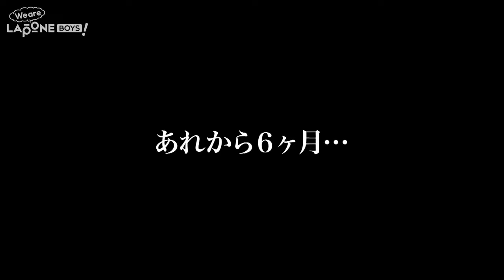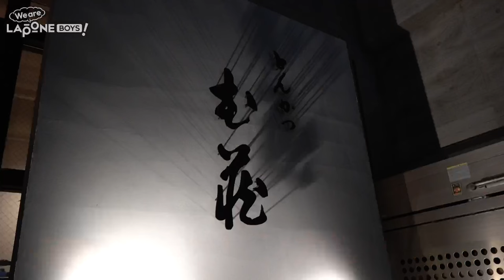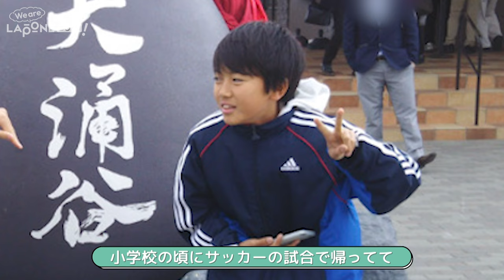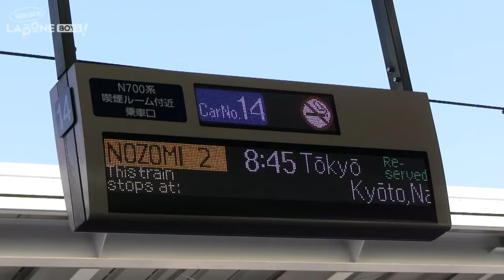【LAPONE BOYS Side.Ken】仲間に恵まれた日々｜平本健のその後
PRODUCE 101 JAPAN SEASON 2
脱落後の平本健に密着

地元に帰った彼は普通の高校生に戻っていた
充実した毎日のように思えるが
彼には何かが足りなかった

そんな彼に対して兄が送った言葉とは…